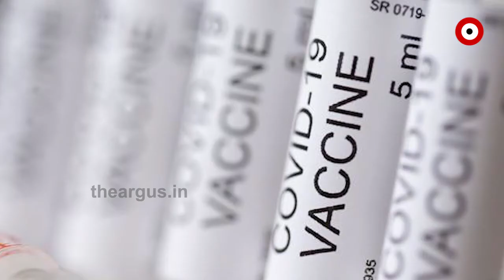କୋରୋନା ଭ୍ୟାକ୍ସିନକୁ ନେଇ ମୁହାଁମୁହିଁ ରୁଷ ଓ ହୁ | Corona Vaccine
କୋରୋନା ଲଢେଇରେ ବାଜି ମାରିଥିବା ରୁଷର ଟୀକାକୁ ମିଳୁନି ହୁ ବା ବିଶ୍ୱ ସ୍ୱାସ୍ଥ୍ୟ ସଂଗଠନର ସମର୍ଥନ । ହୁ ରୁଷର ଟିକା ସ୍ପୁଟନିକ୍-ଭି ଉପରେ ଏବେ ଏକ ବଡ଼ ବୟାନ ଦେଇଛି। WHO କହିଛି ଯେ Russia ପ୍ରସ୍ତୁତ କରିଥିବା ଟିକାକୁ ଆଗୁଆ ପରୀକ୍ଷଣ କରାଯାଇ ନାହିଁ .